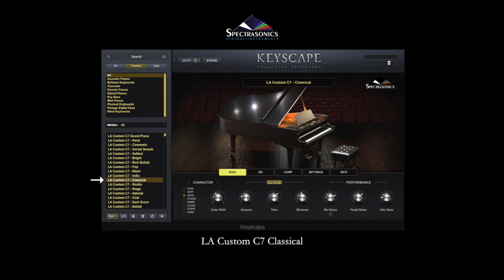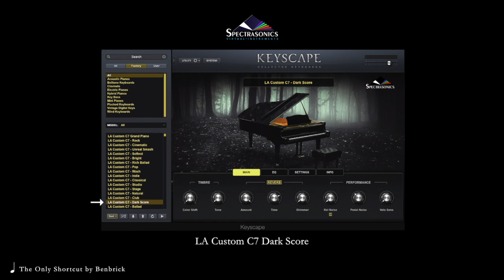Benbrick plays "The Only Shortcut" on Spectrasonics Keyscape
Benbrick plays "The Only Shortcut" on Keyscape Yamaha LA C7

Yesterday I bought and downloaded Keyscape containing 80 GB's of keyboard samples. I wanted to make a video demonstrating just how expressive it is.  Spectrasonics have been one of my favourite creators of sound libraries for a long time. I use their instrument Omnisphere 2 on almost every piece of music I create.  Last month they released Keyscape which has been in development for over 10 years.